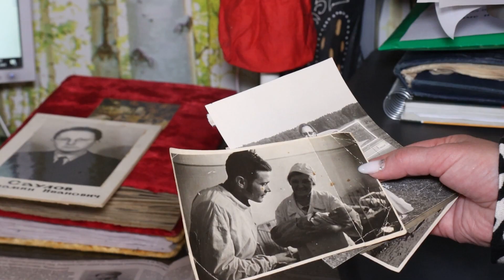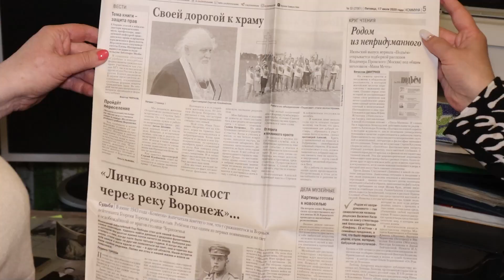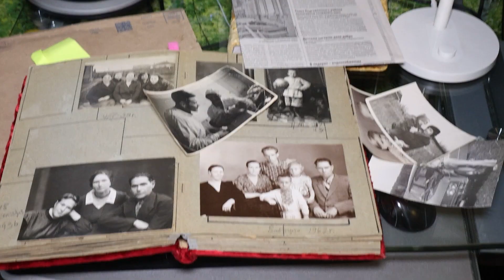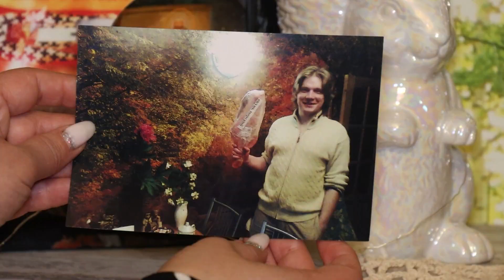История Георгия Тореева - защитника Воронежа